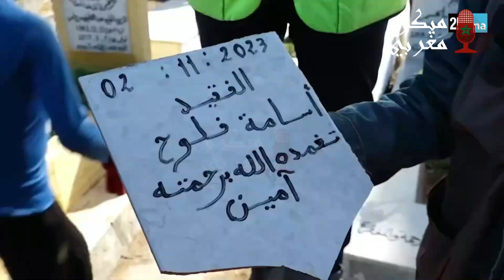ميكرو مغربي | شاهد بالفيديو🔴تشييع جثمان لاعب الوداد أسامة فلوح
شاهد بالفيديو تفاصيل..تشييع جثمان لاعب الوداد أسامة فلوح إلى مثواه الأخير..شاهد حادث وفاة اسامة فلوح لاعب الوداد البيضاوي يفجع قلوب الوداديين 💔 تفاصيل وفاته و آخر ظهور له..تجمهر كبير أمام المصحة الخاصة بعد وفاة لاعب الوداد الرياضي أسامة فلوح..بتأثر كبير ... عميد الوداد "يحيى جبران" يودع زميله "أسامة فلوح" الى مثواه الأخير..مورنينغ خاص..رحيل أسامة فلوح خلف حزنا عميقا في صفوف العائلة الودادية ...إنا لله وإنا إليه راجعون..حركاس ونجوم الوداد حاضرون في جنازة أسامة فلوح

ما تعليقك ؟

خلي تعليق قتارح علينا أي فكرة نديروها
قناتنا على YOUTUBE

•ⴰⵎⵣⵔⵓⵢ ⵏ ⵍⵎⴰⵖⵔⵉⴱ
•نشكركم على تشجيعاتكم لنا.